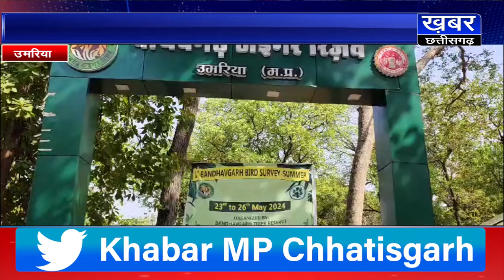उमरिया-वन विभाग की कार्यशाला,जर्मनी से आए फायर विशेषज्ञ ने बताया कैसे करें आग से वनों की रक्षा